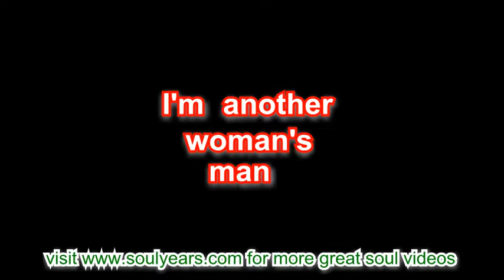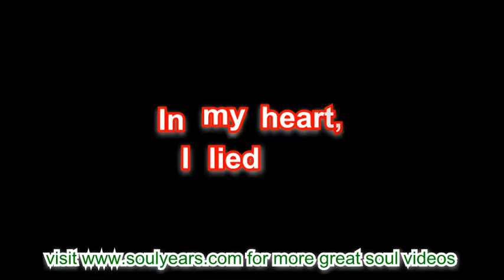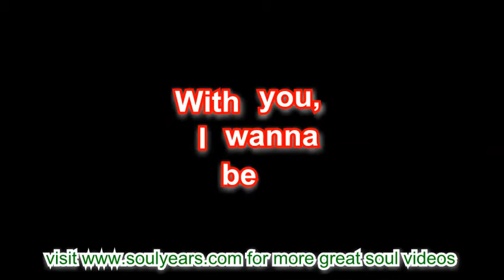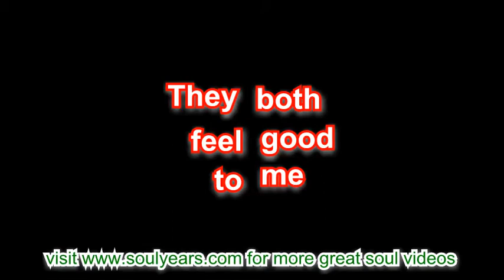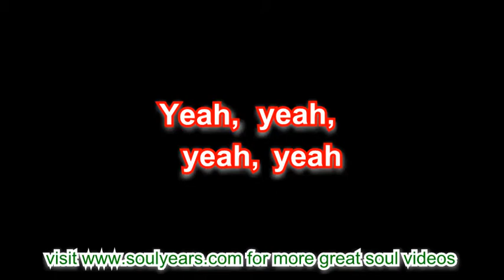100 Proof (Aged in Soul) - Everything Good Is Bad, Everything Bad Is Good (with lyrics)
for more great soul videos